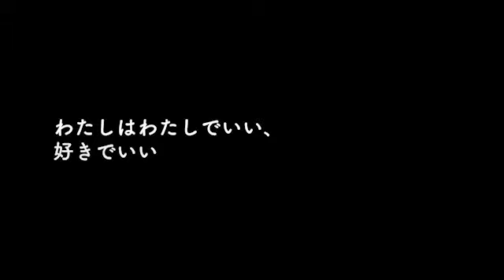石崎なつみ主演映画「ぐちゃぐちゃ」 DVD発売 範田紗々も共演！！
性交ってステータス？　「ハジメテ」って通過点？

■主演は映画「傀儡」、ドラマ「仰げば尊し」やCM「ロッテ　トッポ（将来の夢編）」などで話題を集める石崎なつみ！

■ヒロインを取り巻く強烈キャラに「あやしい彼女」の田村健太郎、「はなくじらちち」の森下能幸、「溺れるナイフ」の斉藤陽一郎、「クズとブスとゲス」の板橋駿谷、「色あせてカラフル」の水間ロンが演じ、女子のぐちゃぐちゃモヤモヤな心情から生き様を模索するヒューマンドラマ映画！

■元人気AV女優の範田紗々が本人役で出演し、マジックミラー号も共演！？

【特典映像】
①メイキング映像［石崎なつみ、田村健太郎、森下能幸、斉藤陽一郎、他］
②初日舞台挨拶［石崎なつみ、田村健太郎、範田紗々、山岸綾監督］
③トークイベント映像１［石崎なつみ、範田紗々、山岸綾監督］
④トークイベント映像２［石崎なつみ、田村健太郎、板橋駿谷、山岸綾監督］
⑤劇場用予告編（1分23秒）

【ストーリー】
煮え切らない性格をした26歳の会社員・高村紗弓（石崎なつみ）は、セックスは好きな人としかしたくないと思っているが、その考えを周囲の女子からからかわれている。
そんな紗弓の前に、自分の思いにまっすぐな故にちょっと普通じゃない男たちが現れる。47歳、愛妻家・自慰を見てくれ山田(斉藤陽一郎)。39歳、衛生的な歯医者、身体も‹まっさら›徳永（板橋駿谷）。55歳、最近ナンパ始めました清水(森下能幸)。
さらに紗弓は、同じ会社に入ってきた今泉（田村健太郎）が気になり……。

【みどころ】
学生と映画館による共同企画「トリウッドスタジオプロジェクト」の11作目であり、26歳の会社員がさまざまな出会いを経て、自身の生き方を模索するさまを描くドラマ映画。監督は専門学校「東京ビジュアルアーツ」映画学科の山岸綾が務める。主人公を演じるのは、『リュウグウノツカイ』などの石崎なつみ。その同僚に田村健太郎、ヒロインが出会う男たちに、森下能幸、斉藤陽一郎、板橋駿谷が扮するほか、元AV女優の範田紗々が本人役で出演する。

【キャスト】
石崎なつみ
田村健太郎
森下能幸
斉藤陽一郎
板橋駿谷
水間ロン
範田紗々
マジックミラー号
他